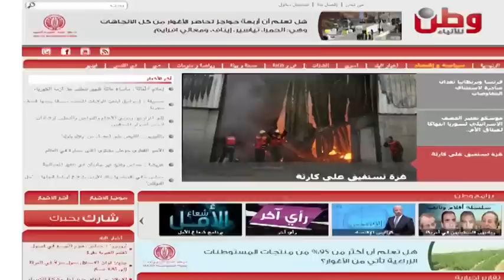موجز الأخبار 31-1-2013